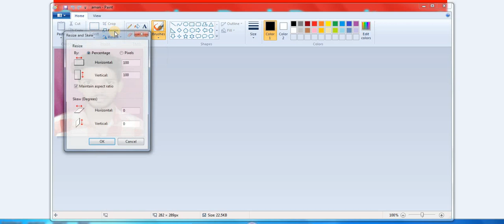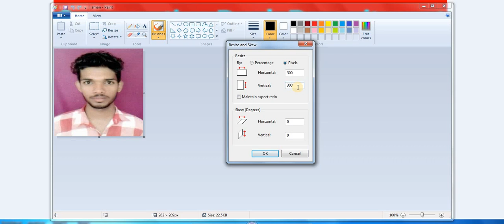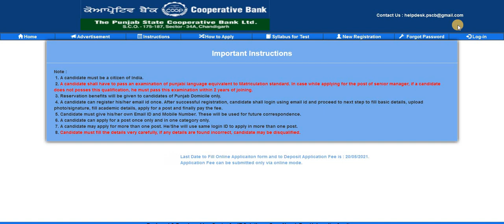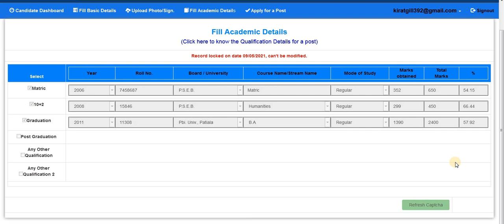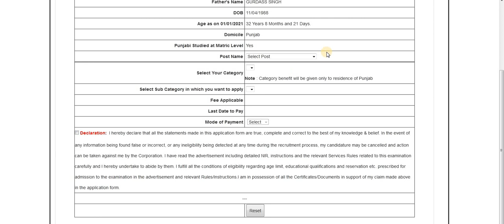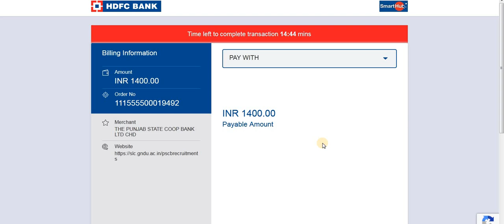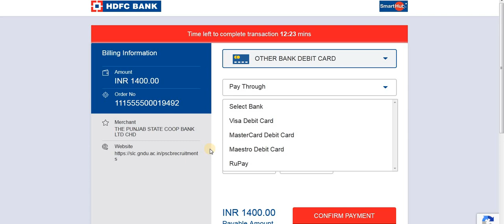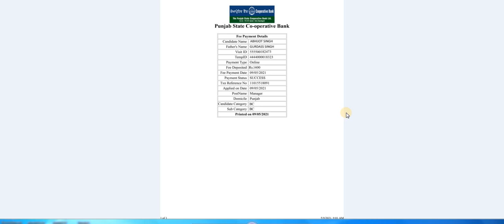Punjab Cooperative Bank Form Problems and Solutions || Fee err cooperative bank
Form problems punjab state cooperative bank